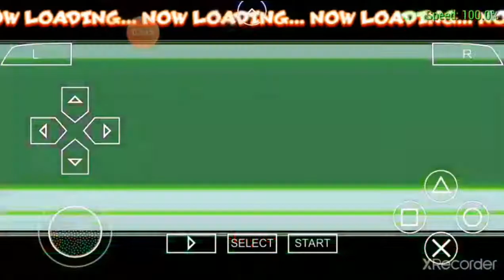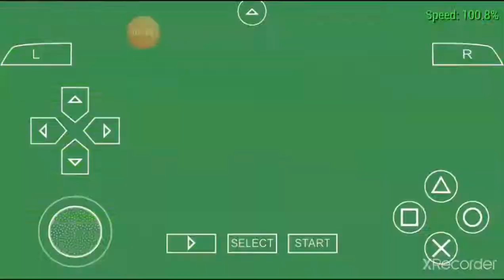GOGETA, GOTENKS AND GOHAN VS SUPER BUUS IN DRAGON BALL Z SHIN BUDOKAI 2 WALKTHROUGH GAMEPLAY PART 19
Dragon Ball Z Shin Budokai 2 Walkthrough Gameplay Part 19
If you want me to play the world tournament with every charater i get after the match, after the game ends then let me know in the comments if you would like to watch the world tournament. Here it is:
Xrecorder. Features: Hide screen rec, use face cam= shows the face, edit photo, edit video. Know my opinion for screen recorder. The best screen recorder - AZ RECORDER. Want me to play more walkthrough of games, comment me down.
Go and check it out.
Haven't watched Beyblade video
DRAGONBALLZ DRAGONBALLZ DRAGONBALLZ DRAGONBALLZ. Enjoyyyyyyyyyyyyyyyyyyyyyyyyy watching the video. Do you know more Dragon Ball Z games tell me in comments.

Want to play a brain game.
BRAIN OUT
Tell me in comments which games you love. Did you love Dragon Ball Z Tell me in comments. Want to se all attacks of all charaters tell in comments. Food lover watch SIO. Here is the link👇👇👇👇
Its BUGATTI'S link. Go and check it out. Music lover? Check it out. It's my favorate singer👇👇👇👇👇👇👇👇👇
On which psp application i am gaming? Want to know? Here it is:👇👇👇👇👇👇👇👇👇👇
Game: DRAGON BALL Z SHIN BUDOKAI 2 OR DRAGON BALL Z SH8N BUDOKAI ANOTHER ROAD. Wanna know my favorate charaters: GOKU, GOHAN: (BOTH), TRUNKS( BOTH), GOGETA VEGITO.DRAGONBALLZ. My favorate Dragon ball z game: DRAGON BALL Z KAKAROT ( Of this year ).Thanks. Byeeeeeee